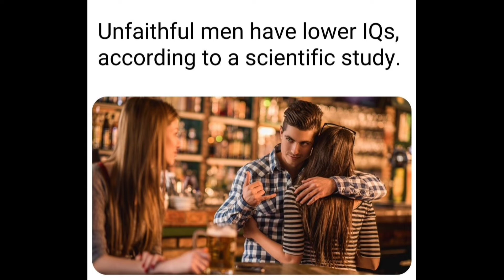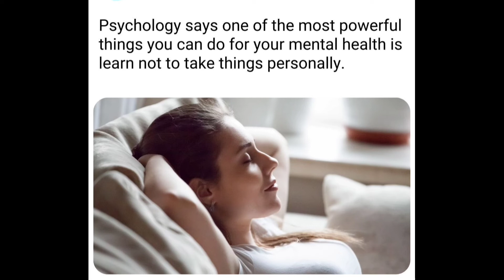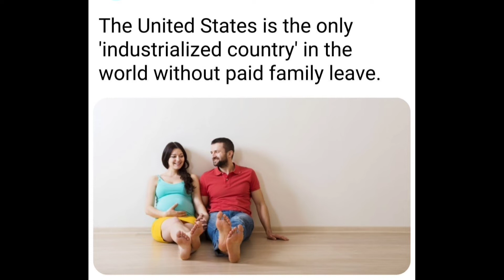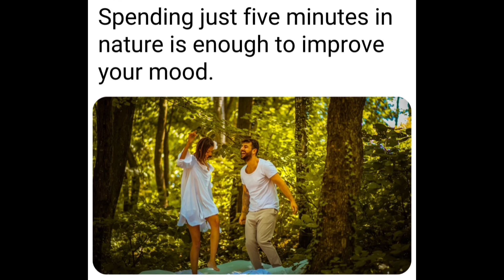Did you know? Interesting facts and knowledgeable facts | amazing facts about psychology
Psychologists study motivation, emotion, intelligence, subjective experiences, and personality as well as other behavioral and mental processes. People can gain insights into their own actions and a better knowledge of other people by gaining a broader and deeper understanding of psychology.
Psychological Facts About Human Behavior| Behavioral Psychology of Humans
Check out the playlist to experience some amazing facts videos